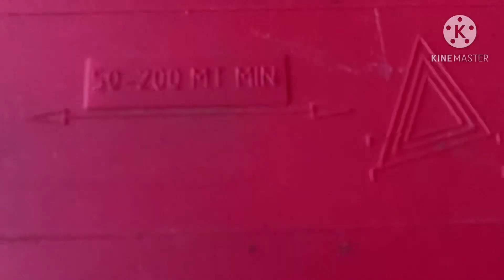ได้มาอีกชิ้น ของฝาก#เมียฝรั่ง#เมียฝรั่งสามีเสียชีวิต#คนไทยต่างแดน#สะใภ้เดนมาร์ก#หาอยู่หากิน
ได้มาอีกชิ้น ของฝาก#เมียฝรั่ง#เมีฝฝรั่งสามีเสียชีวิต#คนไทยต่างแดน#สะใภ้เดนมาร์ก#หาอยู่หากิน
ออกไปแล้ว ไม่ต้องกลับมา สัญญาณนี้ได้ใาจากรถสามีคะดีใจอยู่ว่าได้มาจากรถเขาถือสะว่าไว้ดูต่างหน้านะคะ รักคะ
แกะของขวัญหลังปีใหม่ปี2564
เมียฝรั่งสามีตาย
ยายจ๋าเบลเยี่ยม สะใภ้ต่างแดน
ครัวต่างแดน by ยายจ๋า
เมียฝรั่งไม่รู้จักพอ
เหรียญ 10 บาทน่าสะสม
สายมู สายสะสม สายพระ
Pookสาว เมืองโคราช
มาพบใครที่ลานย่าโม
น้องข้าวหอมพี่โบ๊ท
ส่งลูกไปเรียนแล้วเป็นอย่างไร
กานพลู เล่านิยาย
ก่อนนอนต้องฟังคะ
เราอยูกันสองชีวิตในพื้นที่นี้เรามีกันแค่นี้ ป้าโมนาคนดูแลนกตัวนี้หลังสามีเสียชีวิต
ต่อไปนี้เราต้องเรียนรู้ว่านกแก้วแอฟริกันเกรย์
1-โมนาพาแซ่บ
2-เห็ด
3-บรรยากาศ
4-ถนอนอาหาร
5-มูเลอร์
6-ทำกินเอง
7-ปูหนีบอีป